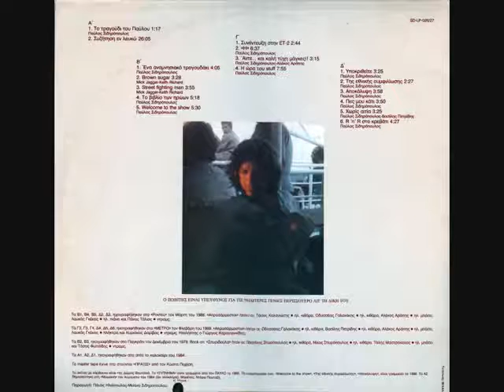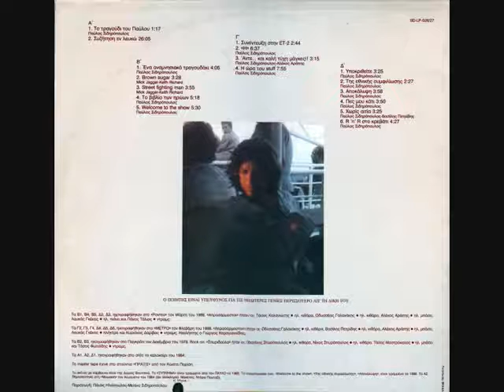Αντε και καλή τύχη μάγκες live - Παύλος Σιδηρόπουλος & Οι Απροσάρμοστοι